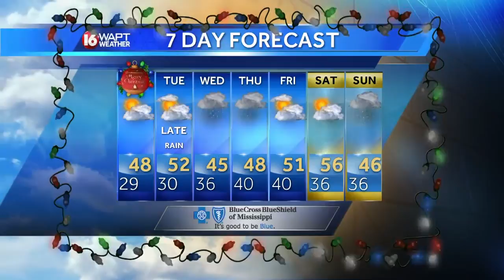Sunday Evening Weather